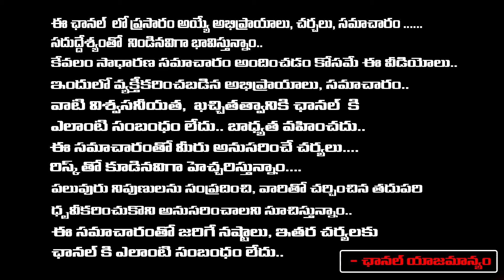Jr. NTR In Prabhas Movie..? | Jr NTR Latest | RED TV Talkies